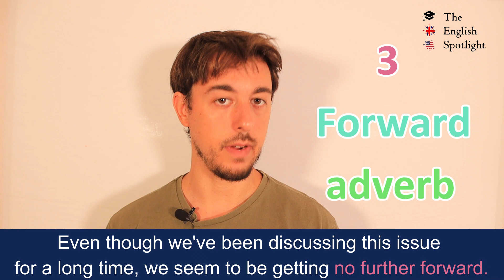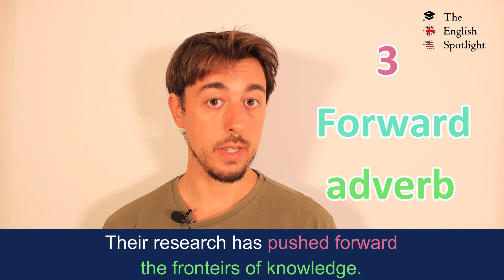Vocabulario en INGLÉS | FORWARD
Aprender vocabulario en Inglés con la palabra FORWARD en INGLÉS con todos los significados y expresiones inglesas más comunes que podemos encontrar con FORWARD